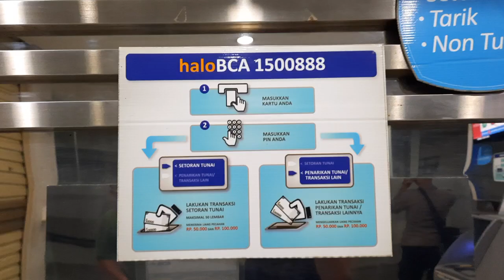Atm bca kcp ciputat 2 jkt z995 - MESIN ATM BCA